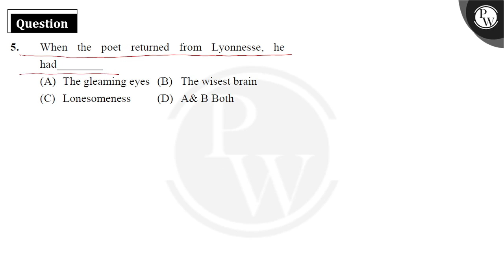When the poet returned from Lyonnesse, he had________....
When the poet returned from Lyonnesse, he had________ 📲PW App